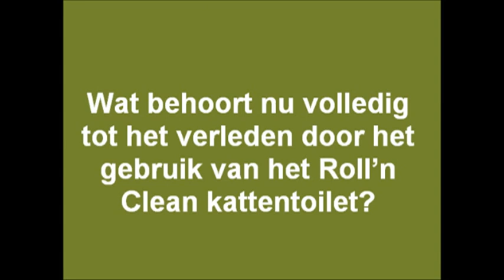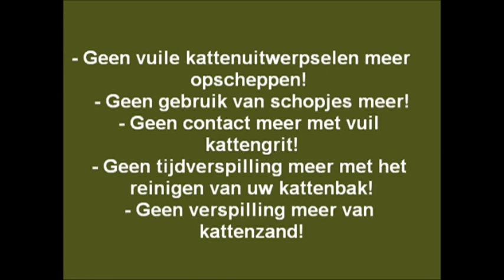Roll'n Clean Litter Box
Uw kattentoilet in 5 sec. proper!